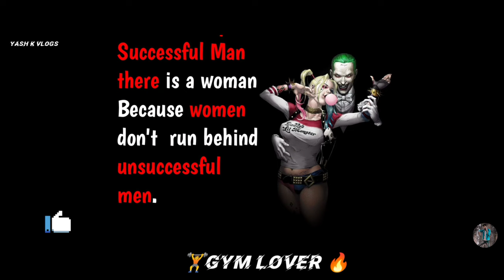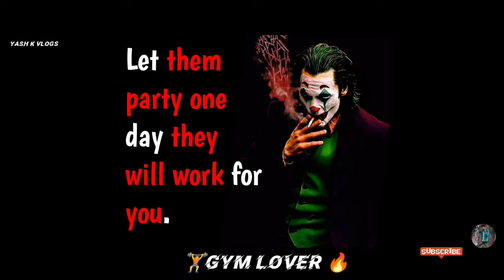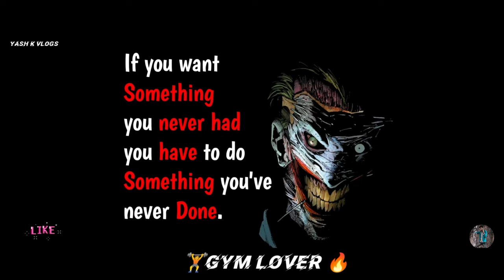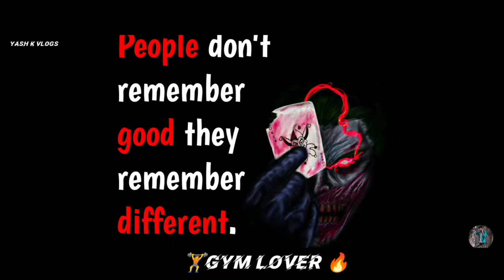🔥Shorts- Gym Songs |Gym motivation song|workout song| bodybuilding| gymsongs#workout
🔥Shorts- Gym Songs |Gym motivation song|workout song| bodybuilding|workout| gymsongs#workout

Title Credit:*. .

🔥Shorts- Gym Songs

Official tags :-

inspiration
powerful motivational song
motiversity
ben lionel scott
morning motivation
wake upo
mentality
chispa motivation
eric thomas
2022 motivation

Video Credits -

Chris Bumstead

Andrei Deiu

/DanaLinn Bailey

Nick Walker:*

/NickWalker39